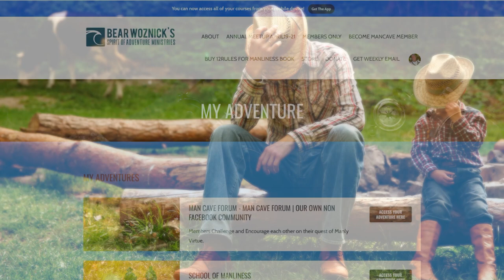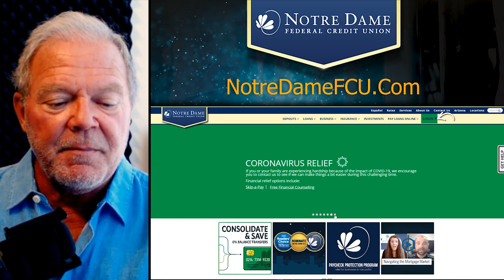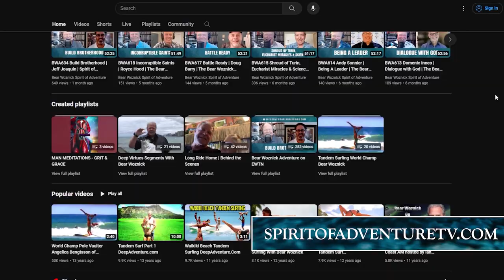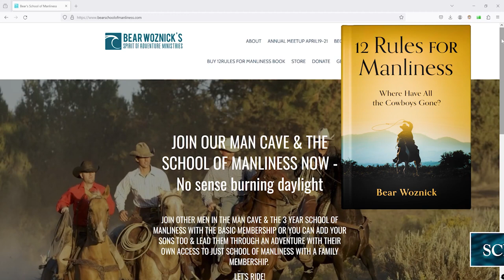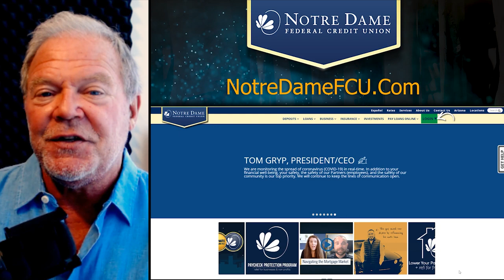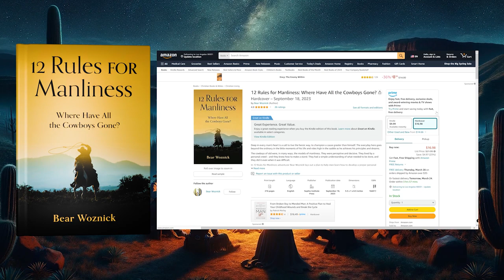BWA648 Catechesis | Dr. Chris Burgwald | Spirit of Adventure Ministries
Dr. Chris Burgwald sits down with Bear to discuss his journey back to the Catholic faith through an invitation to an evangelical bible study.

Episode Highlights:
1. Listening to promptings of the Holy Spirit
2. How do we know God exists
3. Asking questions